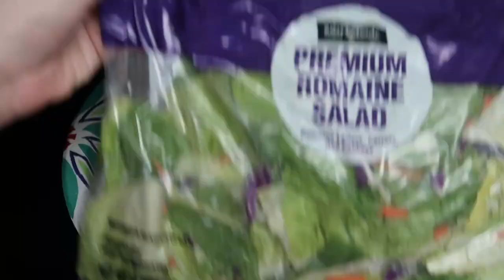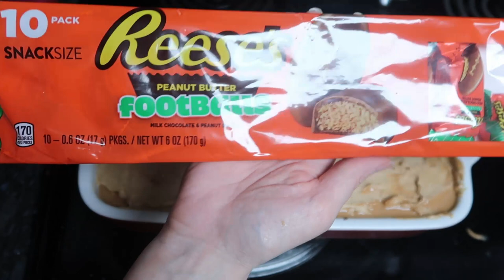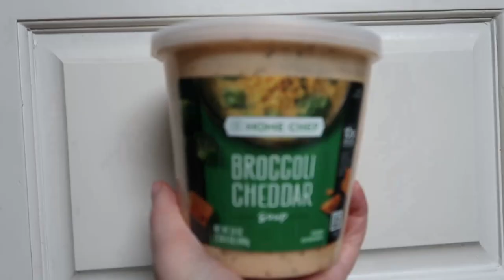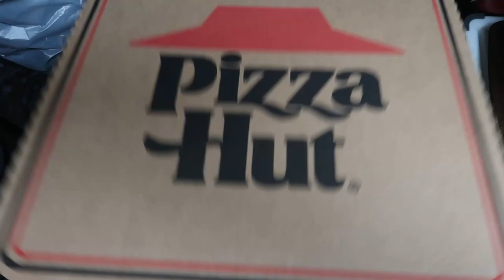Favorite SUPER BOWL Foods From Different States // Collaboration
I was so excited when my friend Desiree from Momma Friendly told me about the collaboration, she was hosting for Super Bowl Game Day Menu!  My mind went immediately to the post I saw awhile back on Instagram about all the different favorite foods in each state on the big game day and I wanted to make EACH ONE, but unfortunately, I ran out of time, but I did get many cooked or ordered!

Frito Taco Salad with Catalina Dressing: scatteredthoughtsofacraftymom.com

Chocolate Peanut Butter Poke Cake: Delish.com

Banana Bread: inspiredtaste.net

Irish Beef Stew with Guinness Stout: myheavenlyrecipes.com